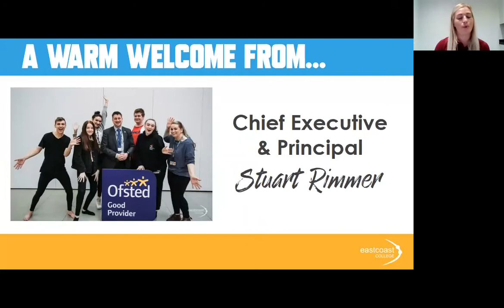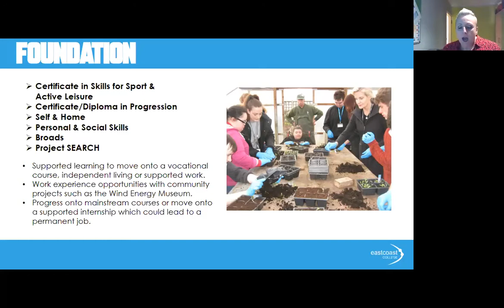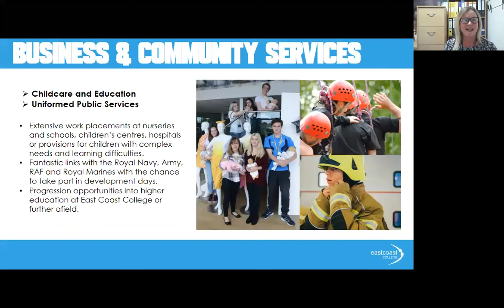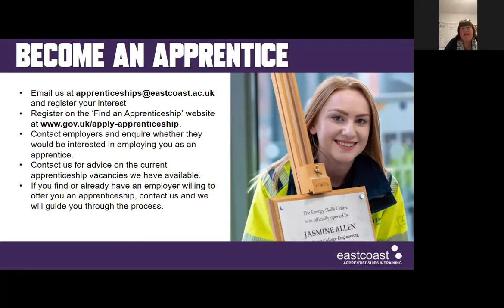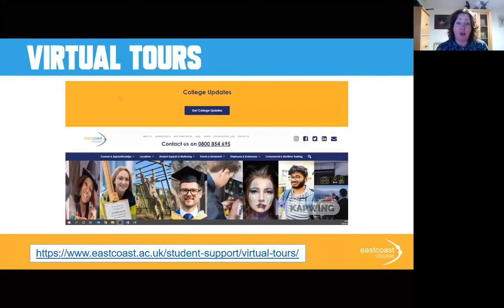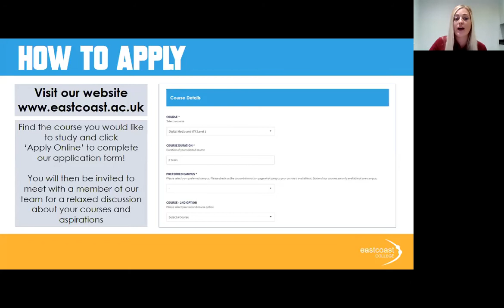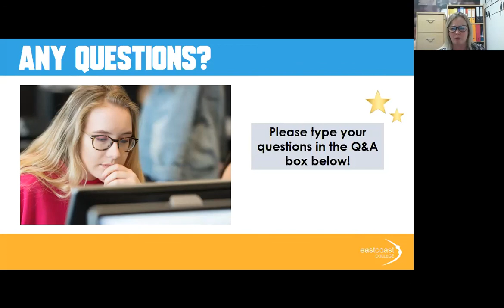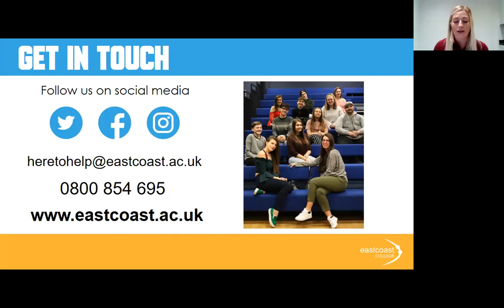East Coast College Virtual Information Evening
Find out more about what it's like to study at East Coast College, the courses and support with offer with our Virtual Information Event.

This was recorded on September 29th during a live Zoom session.